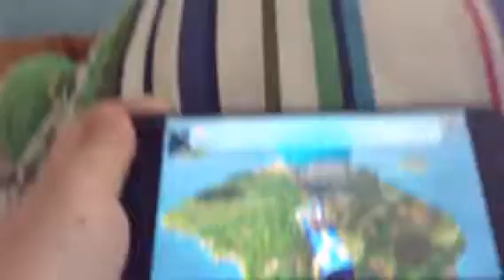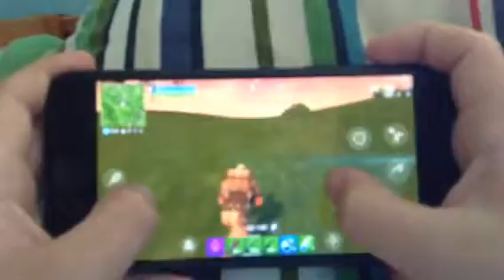Fortnite #3 3 kill game